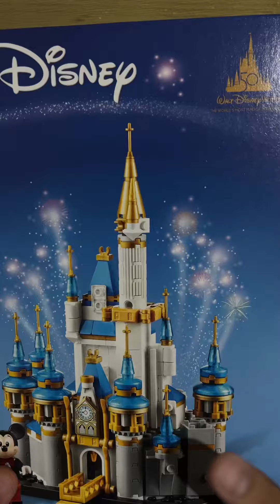Mini LEGO Disney Castle